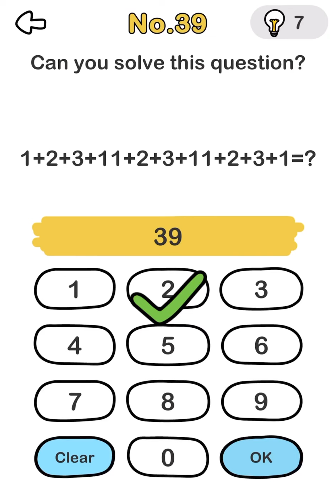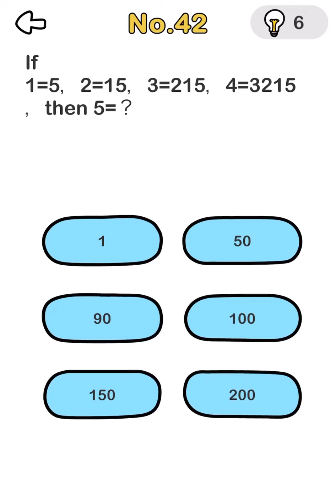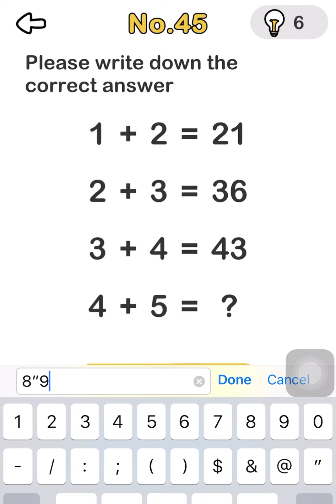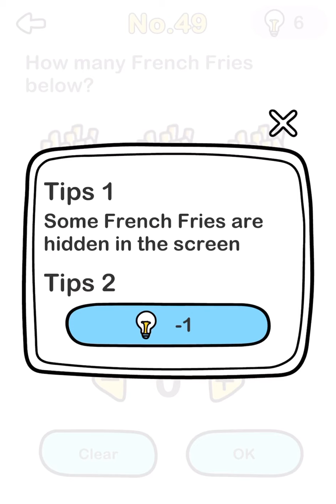Brain Out Level 36, 37, 38, 39, 40, 41, 42, 43, 44, 45, 46, 47, 48, 49, 50 Gameplay Walkthrough